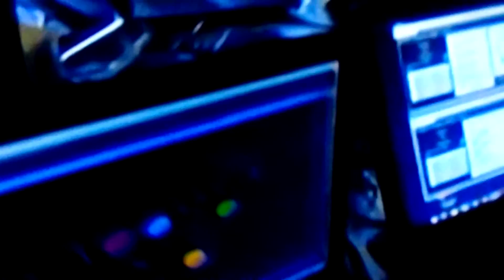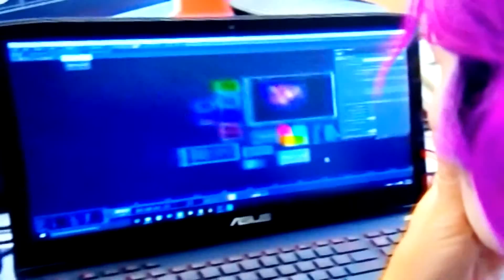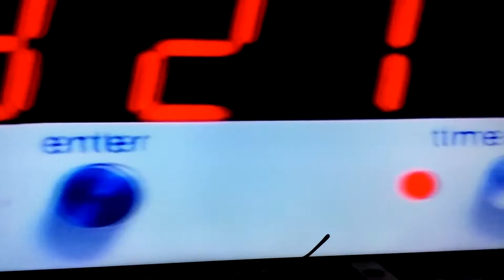hombre transparente 18